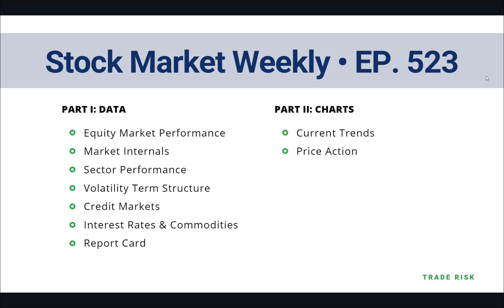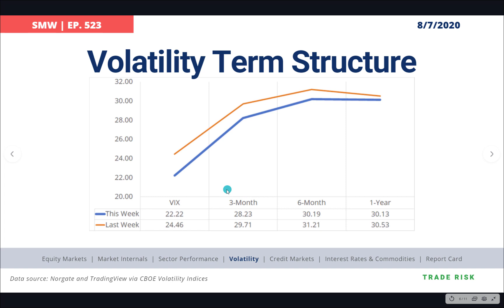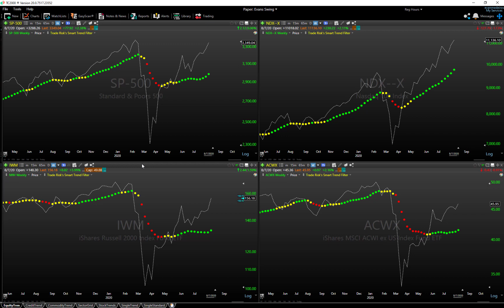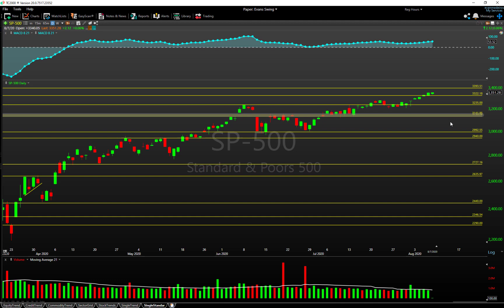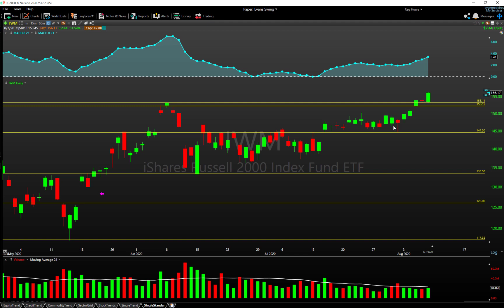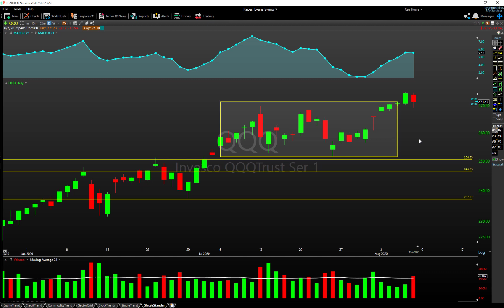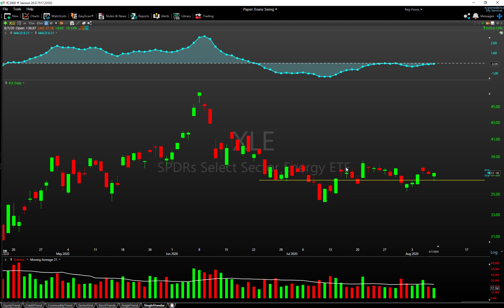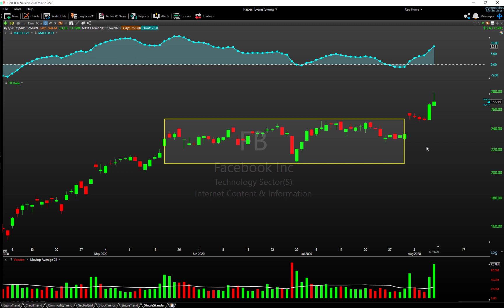Stock Market Analysis Latest - S&P500 & DJIA finish up 6 days in a row - August 7, 2020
The latest stock market analysis breaking down the price action and technicals of all major markets and sectors for the week.

MARKETS REVIEWED
SPX - S&P500
QQQ - Nasdaq
USO - Oil
GLD - Gold
SLV - Silver

INDICATORS DISCUSSED
VIX - Volatility
Advance-decline line

STOCKS & SECTORS REVIEWED
XLE - Energy sector
XLU - Utilities sector
XLV - Healthcare sector
DIA - Dow Jones Industrial Average

This video is intended for informational and educational purposes only and does not constitute investment advice. The Trade Risk LLC is not an investment advisory service, registered financial advisor, or registered broker-dealer. The risk of trading in securities markets can be substantial.  You are responsible for your own financial decisions. Please review The Trade Risk’s disclaimer which applies to the contents of this video.